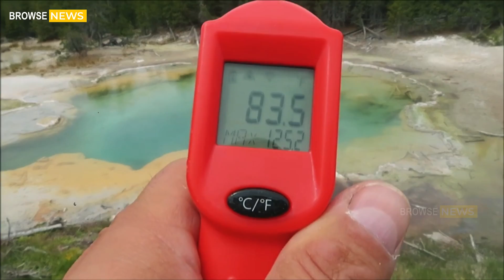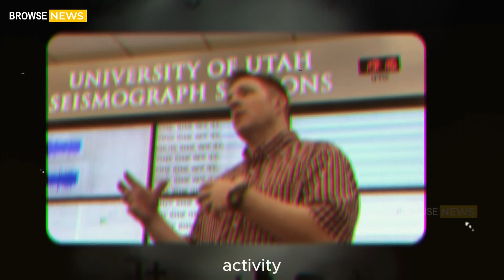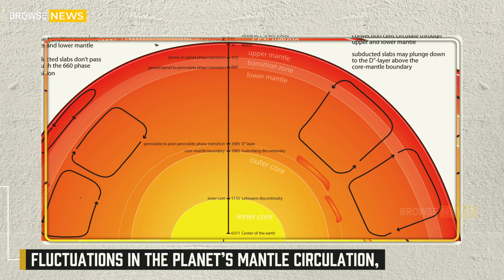Massive Eruption in Yellowstonen! Horrific Momen of 3rd Volcanic Erupted Science Panic For aswer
EPISODE 35 — THE DAY THE EARTH TREMBLED TWICE

Scientists across the globe are on edge after a rare sequence of volcanic and seismic events unfolded almost simultaneously across three different continents. What began as another unpredictable burst at Yellowstone’s notorious Steamboat Geyser quickly spiraled into a chain of geological disturbances that experts now fear could signal deeper unrest beneath the Earth’s crust.

🔥 Yellowstone: Steamboat Geyser Erupts Amid Underground Quakes

On the morning of October 17th, visitors near Norris Geyser Basin in Yellowstone National Park were startled when Steamboat Geyser—the tallest active geyser on Earth—roared back to life with another violent eruption. Unlike past steam-and-water outbursts, this one was marked by strong tremors detected just minutes beforehand.

Seismographs recorded a rapid swarm of shallow earthquakes beneath the basin—tiny but tightly clustered. While the eruption itself blasted jets more than 300 feet into the air, what rattled scientists was the timing of the quake activity, suggesting stress changes in the hydrothermal system at the edge of the Yellowstone caldera.

Officials at the USGS confirmed the event but hav